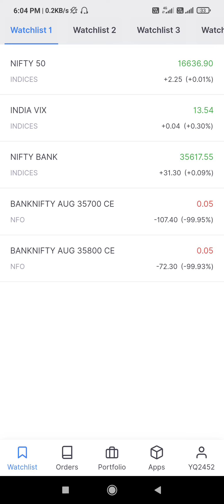Basics of option selling for beginners, option selling strategy for beginners, intraday player